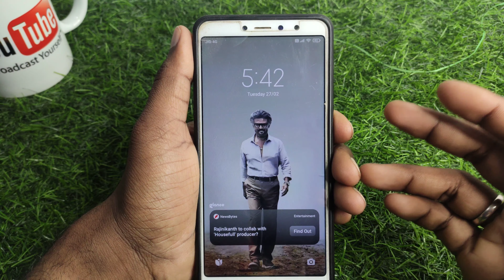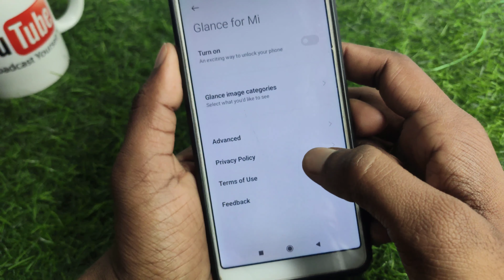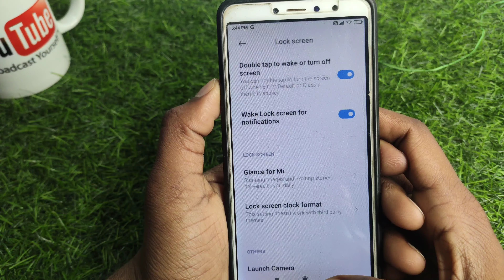Automatic wallpaper change kaise kare | lock screen wallpaper auto change kaise kare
About :- dosto aajke video me apko batane wala hu auto change wallpaper kaise lagaye ummed karta hu apko yeah video pasand aayegi

Your query
auto change lock screen wallpaper
automatic wallpaper changer android
apne aap badalne wala wallpaper kaise lagaye
apne aap change hone wala wallpaper kaise lagaen
automatic wallpaper change kaise hota hai